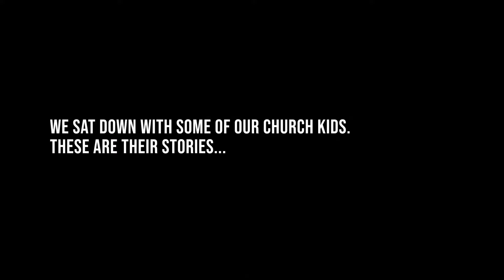"Consumer or Contributor?" - Involvement - Kingdom People Series - Youth Service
We meet together at 10am AEST every Saturday in Sydney, Australia.